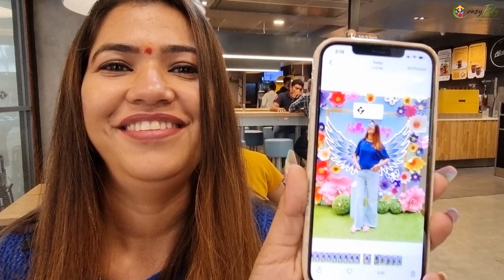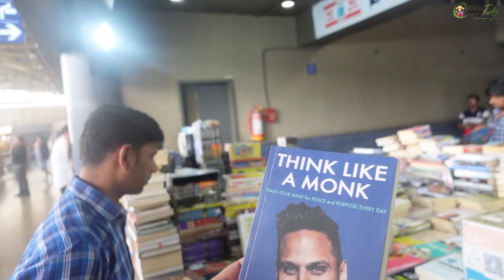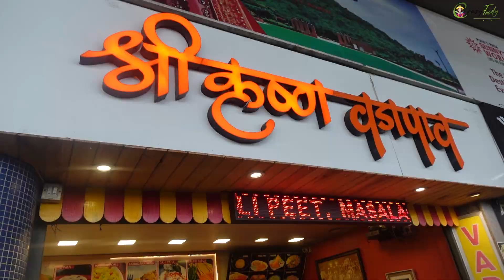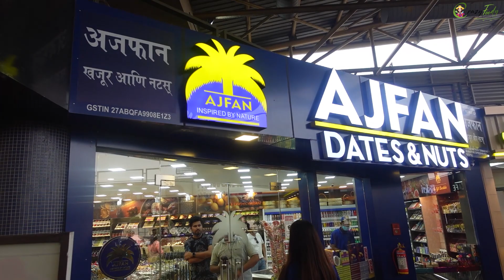रंजिता चालली पुण्याला, प्रतिक लागला रडायला 😂 Pune Road Trip | Crazy Foody Ranjita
►►►My Cameras:
1. Sony ZV1 Camera
2. Canon 200d
3. GoPro HERO9 Black Holiday Bundle
4. DJI Pocket 2 - Handheld 3-Axis Gimbal Stabilizer

►►►My Mic :
1. Rode VMGO Video Mic GO
2.Rode Wireless Go
3. Wired Mic
4. Wireless Mic

►►►New Mic:
Sennheiser MKE 200